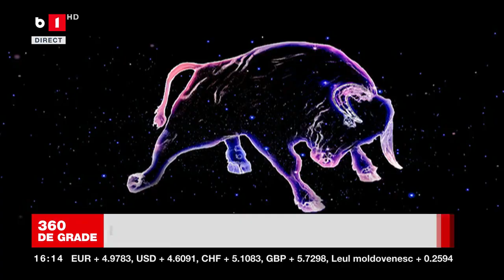Horoscop cu Alina Bădic pentru săptămâna 21 - 27 mai, zodia Taur